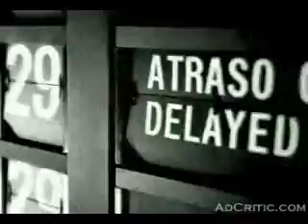NIKE巴西球星之飛機場篇